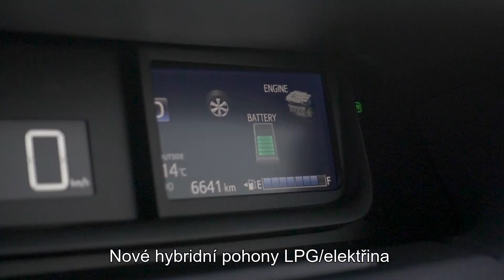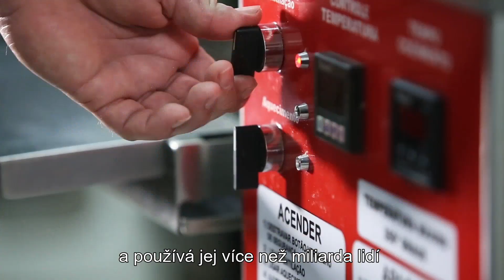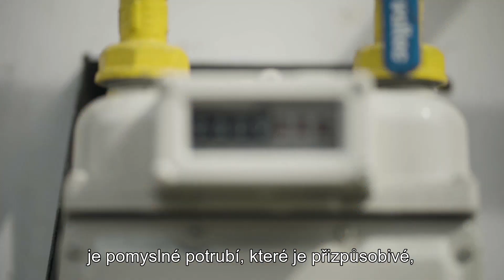Příběh LPG (CZ titulky)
Dokument Příběh LPG od Světové asociace LPG (WLGPA) detailně představuje výjimečnou energii LPG - odkud se získává, jaké má využití a jaké jsou její výhody oproti ostatním zdrojům energie. Objevte svět LPG v tomto videu!